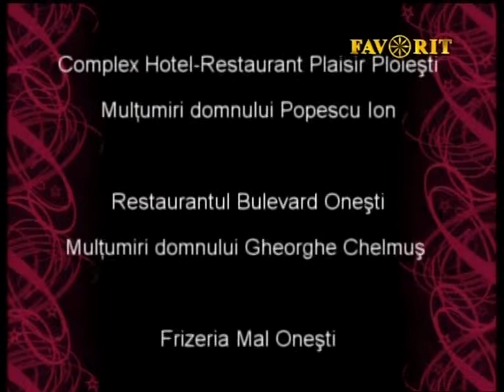Ora Veseliei - 189 TV Favorit - telefon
Eugen Ungureanu te invita sa vizionezi in fiecare duminica de la orele 22.00 emisunea Ora Veseliei, la Televiziunea Favorit TV, televiziunea cantecelor noastre. Daca doresti sa vii si tu, indiferent ca esti solist de muzica populara sau usoara, suna urgent la telefon sau trimite e-mail la